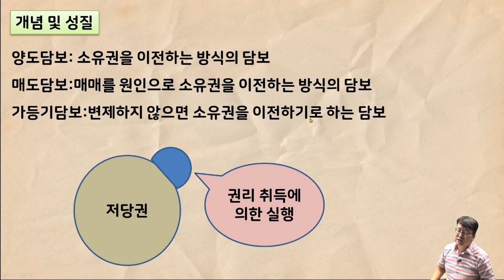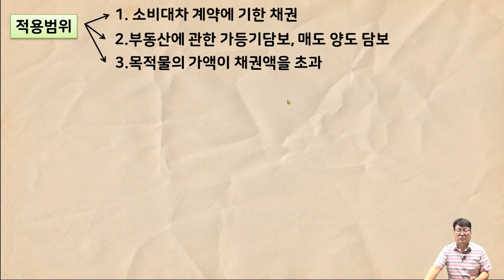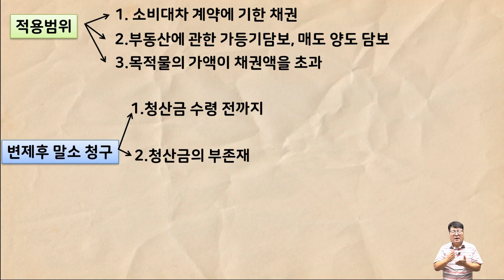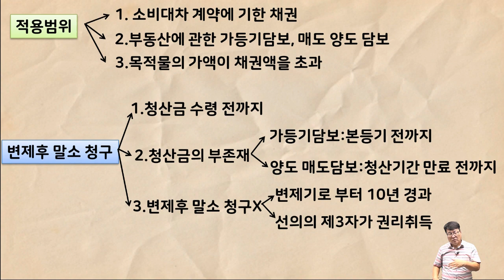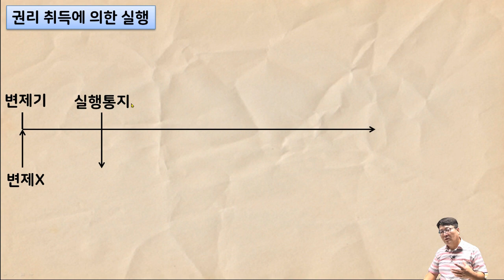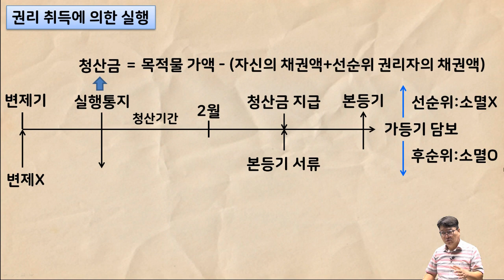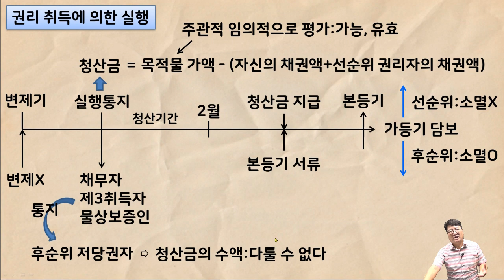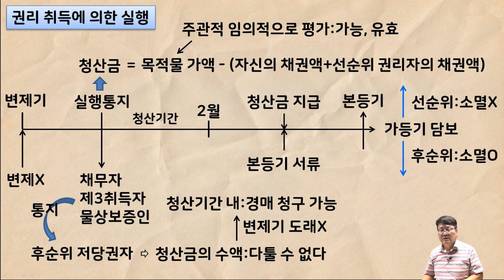[공전무 - 공인중개사 무료인강] 2023년 공인중개사 시험과목 민법 및 민사특별법 안영찬 교수 공인중개사 민법 핵심이론 21강